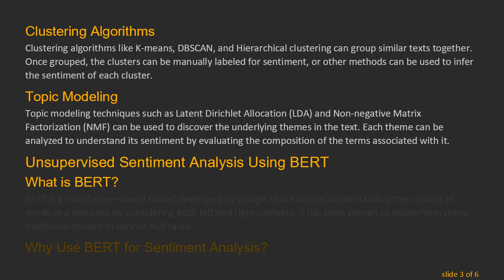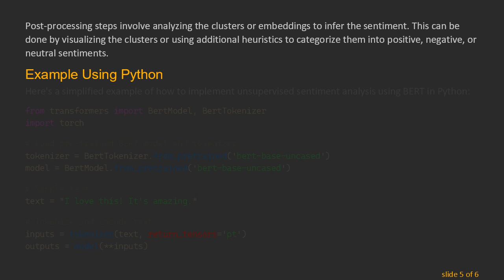Unsupervised Sentiment Analysis: Methods and Algorithms Using BERT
Summary: Explore the world of unsupervised sentiment analysis, focusing on methods, algorithms, and the use of BERT with Python. Understand how unsupervised learning can enhance sentiment analysis.

Sentiment analysis has become an indispensable tool for businesses and researchers to understand public opinion, customer feedback, and social media trends. While supervised learning has traditionally dominated this space, unsupervised sentiment analysis is gaining traction due to its ability to work with unlabeled data. This blog explores unsupervised sentiment analysis, particularly focusing on methods using BERT (Bidirectional Encoder Representations from Transformers) implemented in Python.

What is Unsupervised Sentiment Analysis?

Unsupervised sentiment analysis is the process of analyzing text to determine its sentiment (positive, negative, or neutral) without the need for labeled training data. Unlike supervised learning, which requires a dataset with predefined sentiment labels, unsupervised learning methods can infer the sentiment from the text alone, making it ideal for applications where labeled data is scarce or unavailable.

Methods in Unsupervised Sentiment Analysis

Lexicon-Based Approaches

One of the most common methods involves using sentiment lexicons, which are predefined lists of words that are tagged with sentiment values. By calculating the aggregate sentiment score of a text based on the words it contains, one can infer the overall sentiment. Popular lexicons include SentiWordNet and AFINN.

Clustering Algorithms

Clustering algorithms like K-means, DBSCAN, and Hierarchical clustering can group similar texts together. Once grouped, the clusters can be manually labeled for sentiment, or other methods can be used to infer the sentiment of each cluster.

Topic Modeling

Topic modeling techniques such as Latent Dirichlet Allocation (LDA) and Non-negative Matrix Factorization (NMF) can be used to discover the underlying themes in the text. Each theme can be analyzed to understand its sentiment by evaluating the composition of the terms associated with it.

Unsupervised Sentiment Analysis Using BERT

What is BERT?

BERT is a transformer-based model developed by Google that excels at understanding the context of words in a sentence by considering both left and right contexts. It has been proven to outperform many traditional models in various NLP tasks.

Why Use BERT for Sentiment Analysis?

BERT's ability to understand context makes it ideal for sentiment analysis, where the sentiment can often depend on the context of the words. Traditional bag-of-words models may fail to capture this nuance, but BERT's bidirectional approach allows for a more accurate interpretation of sentiment.

Implementing Unsupervised Sentiment Analysis Using BERT

Preprocessing

To use BERT for unsupervised sentiment analysis, text data must be preprocessed, tokenized, and transformed into a format that BERT can understand. Libraries like Hugging Face's Transformers make this process straightforward.

Applying BERT

Once the text is preprocessed, BERT can be applied to generate embeddings that capture the sentiment. These embeddings can then be clustered using methods like K-means or analyzed using dimensionality reduction techniques like PCA to understand the sentiment distribution.

Sentiment Extraction

Post-processing steps involve analyzing the clusters or embeddings to infer the sentiment. This can be done by visualizing the clusters or using additional heuristics to categorize them into positive, negative, or neutral sentiments.

Example Using Python

Here's a simplified example of how to implement unsupervised sentiment analysis using BERT in Python:

Conclusion

Unsupervised sentiment analysis provides a powerful approach for extracting sentiment from text data without the need for labeled datasets. Incorporating advanced models like BERT can significantly enhance the accuracy of sentiment analysis by leveraging their contextual understanding capabilities. As businesses and researchers continue to explore the potential of unsupervised learning, the methods and algorithms discussed here provide a solid foundation for effective sentiment analysis.

By combining these techniques with Python libraries, one can develop robust systems capable of analyzing vast amounts of unstructured text to derive actionable insights.